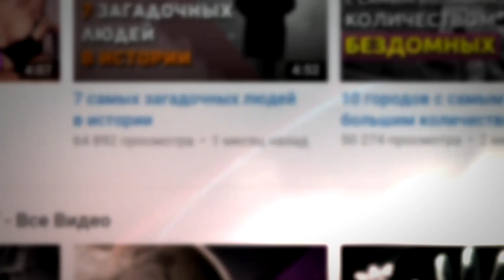Арбуз и ПЕТАРДА ТС5B ! В Конце Повтор С Другой Камеры!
Не забывайте делиться нашими видео - это поможет нам в развитии канала :)

Любая ваша сумма на кошельки поможет нам сделать новые видео еще круче!

Webmoney:
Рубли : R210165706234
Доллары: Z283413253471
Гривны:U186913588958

Яндекс деньги :
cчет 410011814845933